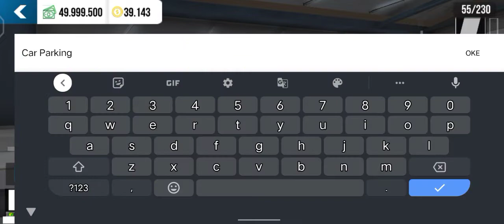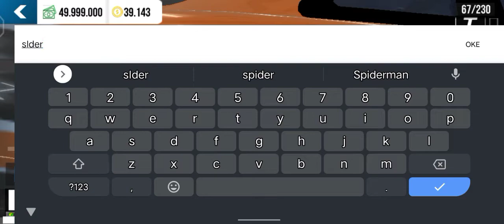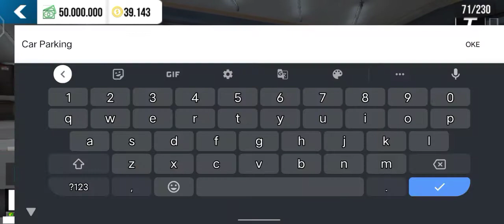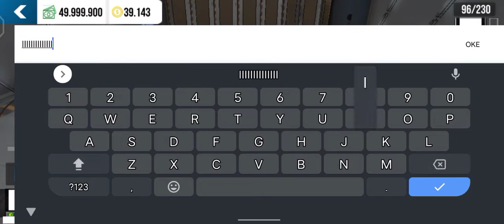tutorial livery NISSAN r34 EDDIE NFS UNDERGROUND 1 -car parking multiplayer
heloo bree ,jangan lupa dukung terus channel ini biar bisa berkembang dan rajin mengaplod video bree,dengan cara
coment
dan share

selamat menonton semoga video ini bermanfaat untuk kalian yang bermain car parking multiplayer 😊